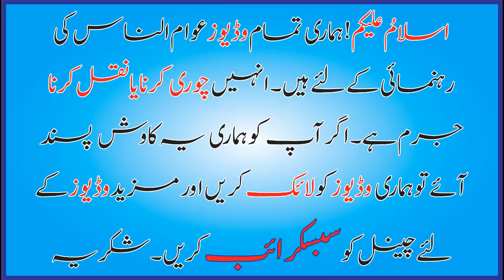mardana kamzori ka ilaj full,kamzor lager aur dubla badan, khoe hue taqat hasil karen